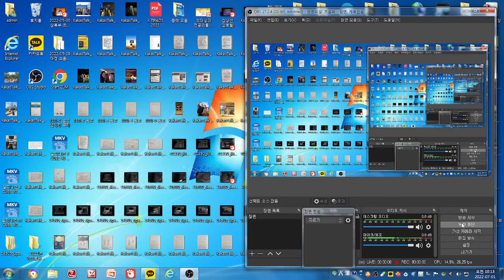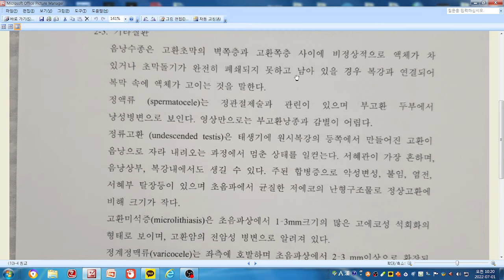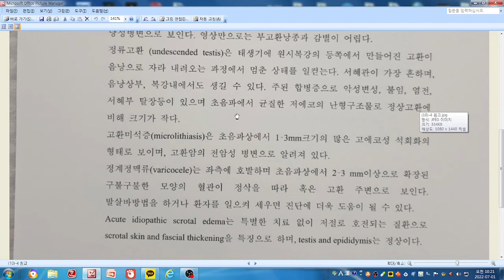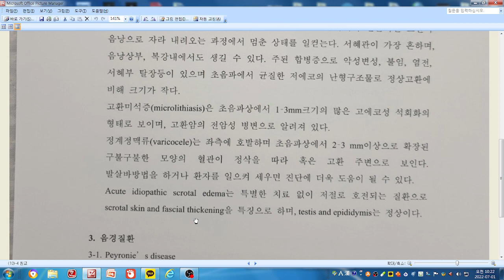(10)-2 남성 생식기 질환